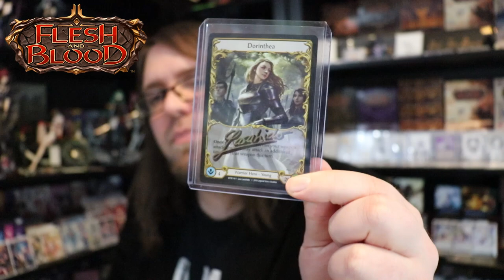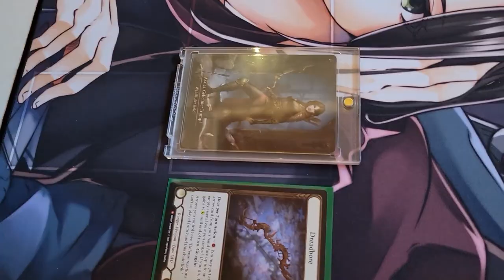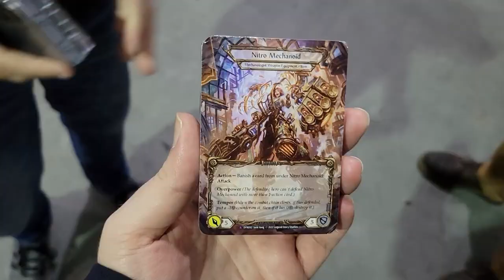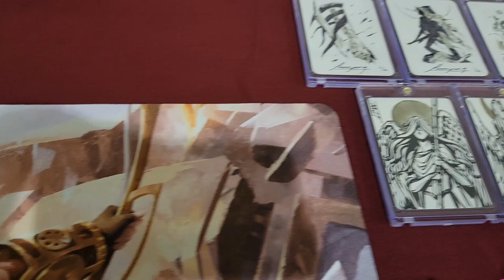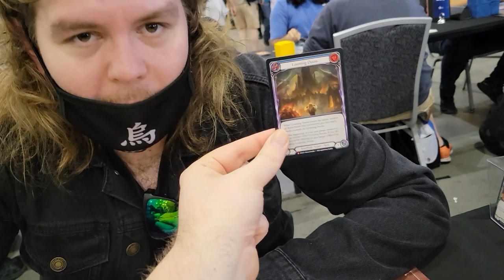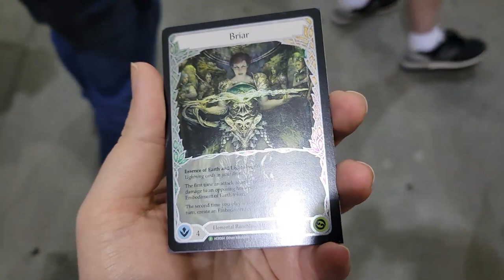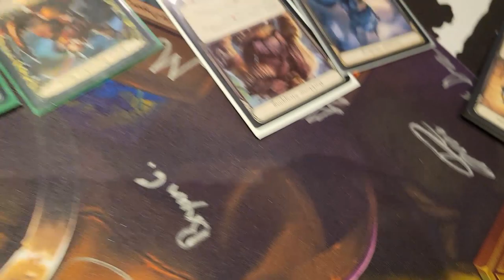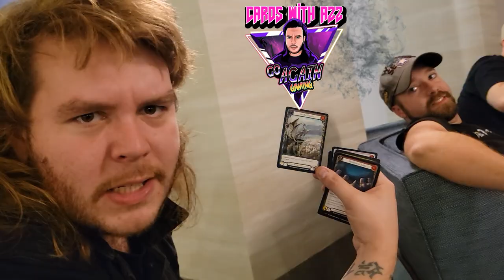IT TOOK 3 YEARS | Flesh and Blood TCG World Championship Vlog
Join me on my journey to the FIRST ever @fabtcg Worlds Championship for a weekend of friends, fun and FABTCG! You'll also see in this video:

1. Cards With Azz Debut!
2. Session Blood Reunion Episode
3. Living Legends Podcast: Worlds Edition

13203 SE 172nd Ave Ste 166
178

Our awesome Patrons that help make this content possible:
Thomas Aagaard
Kasper Hermansen
Brandon Hutchison
Lee Cheesman
Aaron Mervyn Priest
Paul Goarin
Koyubi
Matthew Lim
Tyquaius
T
Christopher Hatch
Natalie Fortune
magyar
Randy Eng
Raul Lima
Lapu Lapu Cool J
Jennifer Abe
John Greiner
Gary
James Edwards
Jonathan Mangel
Jacob Neitling
Jake
Bryson Ward
Tiko998
Tammy Rosenberger
Tristan Matheson
Cyril Petit
iHankJr
Jose reyes
Kevin LaFlamme
Jeremy Reyna
Tw
Aaron Kaiser
Ella Frisk
Evan Keller
Joshua Balke
shopping_for_noobs
Paul LaFortune
Ken Powell
Hose Bee
Haunted Castle Gaming Inc.
Bill LaPage
PlaytimeTCG
Jim F.
stockton newling
Brian Lenz
Adam Duncan
Heang
Sloopdoop
Amauri Taveras
Clark Jansen
Pow!
Andrew
Dante
Philip Davis
Paul
Jacob Downing
Witches Guild TCG
Joey Senart
Alejandro Gonzalez-Lara

Intro: flippy 19XX - Future Boy
Outro: Chance

Red Zone Rogue aims to be your go-to source for Flesh and Blood TCG variety content - join us and welcome to the Rogue's Gallery! As a general card game junkie, I also LOVE featuring new and/or interesting card games - expect a bit of variety now and then!

Other games you may see on Red Zone Rogue:
► GRAND ARCHIVE
► WIXOSS (I have a 2nd Channel dedicated entirely to this one: Wixoss Zone!)

Types of Content you'll see on the channel:
► Gameplay
► Product Openings
► Deck Techs
► Top 10s
► Game Dev and Industry Interviews
► News Recaps